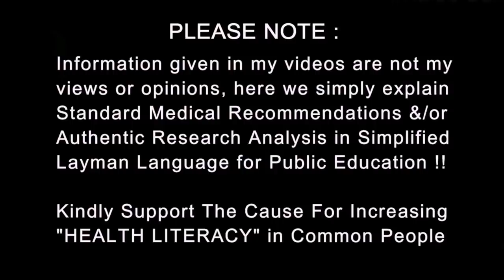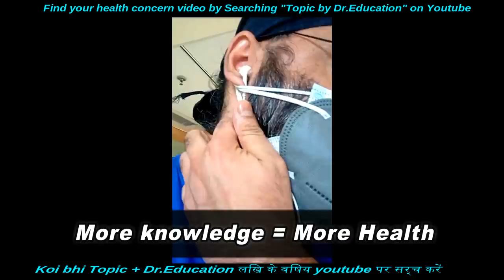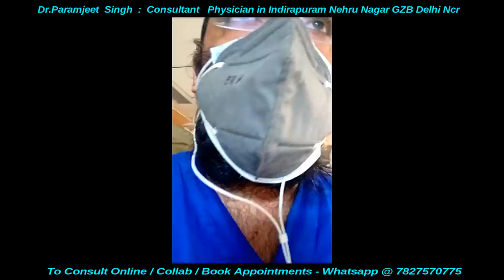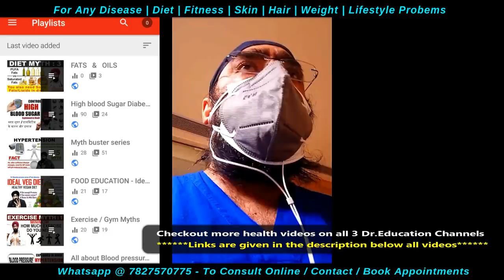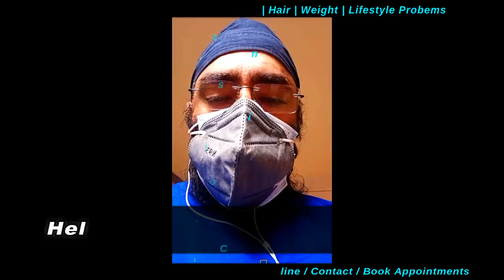बच्चों वाला कोरोना - क्या हम तैयार है | New Corona Variant B1617 affects Children | Dr.Education